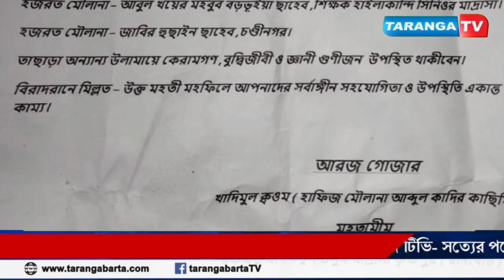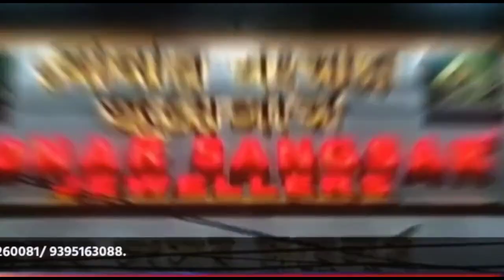৫ ফেব্রুয়ারি কৃষ্ণপুর মকদ্দছ মদিনাতুল উলুম মাদ্রাসার বার্ষিক জলসা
৫ ফেব্রুয়ারি কৃষ্ণপুর মকদ্দছ মদিনাতুল উলুম মাদ্রাসার বার্ষিক জলসা